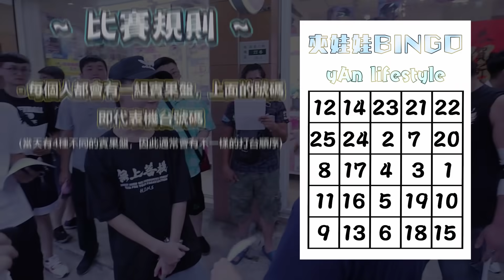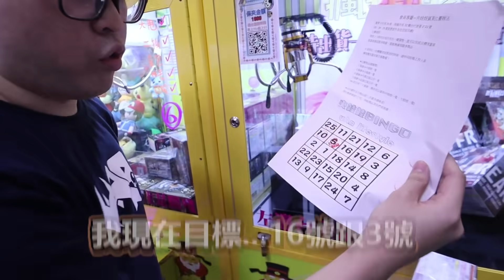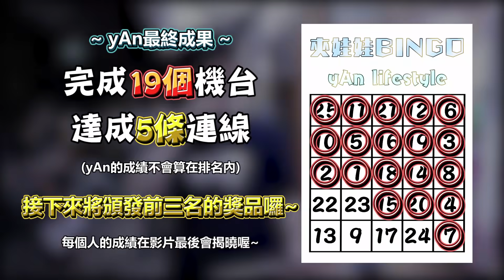《參加夾娃娃比賽，第一名獎品竟然是這個....》I join the game of claw machine. The 1st prize is very special【yAn夾娃娃系列#546】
夾娃娃拍攝地點：新北市板橋區溪崑二街16巷19號

   1. yan爸美食頻道： yan爸樂活老爹
   2. yan弟動畫小故事頻道：BiGJohN
   3. 睡豬頻道：睡豬pig

 █    慶祝新年及農曆春節    機台 舉辦夾送活動      █
 █  1. 中壢區大同路72號 （凱凱夾，公仔)              █
 █  2. 中壢區新中北路478號（可愛物品，３C）   █

║546★夾娃娃夾到送跑車！        ║
║         最貴企劃要破產啦~          ║
║公布時間為：2021/2/6(六)      ║
║545★夾到的公仔都"兩倍送"！ ║
║         清到台主沒貨求饒~          ║
║公布時間為：2021/1/30(六)    ║
║544★竟然真的中大獎了...大獎║
║iphone12二獎PS5三獎GK公仔 ║

     （基本上都會略低於一般市場行情）